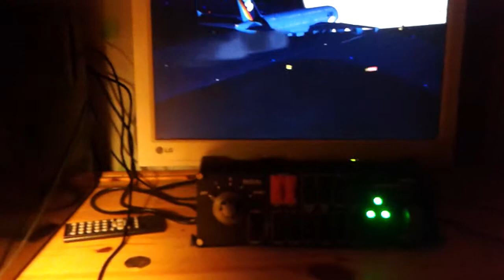Touch down and blowing tires out